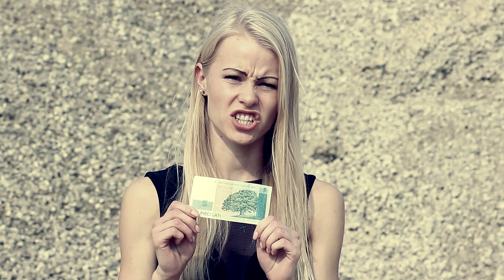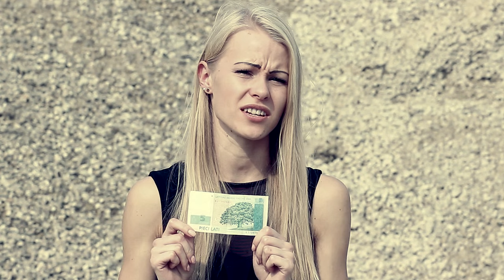Projekta "Mis un Misters Rēzekne 2016" jauniešu protests pret ekoloģijas problēmām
Režisore : Kristīne Viļuma
Video: Kristaps Kalabanovs, Nikolajs Šljahta
Montāža: Kristaps Kalabanovs
Krāsu korekcija un skaņas apstrāde: Uldis Vilks